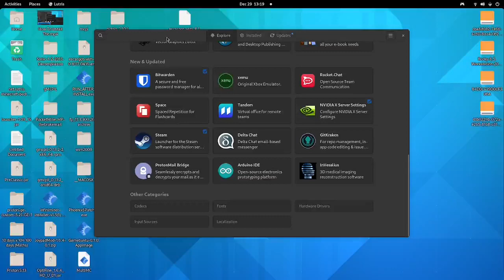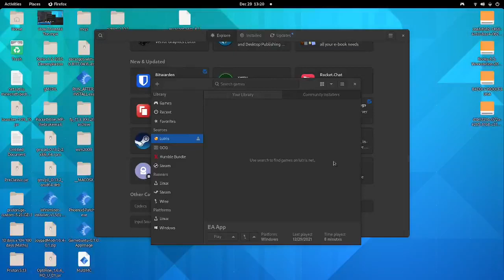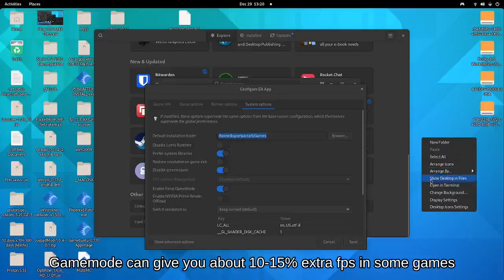Plants Vs Zombies Garden Warfare 1 [Linux] [Gaming On Linux] [Guide] [2]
Hello , and this is part two to my previews video on this game This video has been in the works for a few months , and I hope you found this helpful , and or entertaining.

Linux is a trademark , please don't sue me Linux Foundation.

Timestamps

Guide 0:00-2:33

Gameplay 2:34-18:14

Misc:

Feel free , to add any clips of my videos in any of your videos. If you can , and are willing to credit me that would be very much appreciated.

Specs/What I Used:

OS: Fedora 35 , and Artix

Kernel: Linux , 5.15

Motherboard: Aorus Elite Wifi X570

CPU: Ryzen 5600x

GPU: RTX 3060 (Lucky , I know)

Ram: 32 gbs of ddr4 ram

HDD/SSD: A very fast MNVE (Misspelled , I know) SDD for fedora , and a 4tb 5600rpm hard rive for Artix , and a 500gb SDD for other distros.

Screen Recorder: OBS

Thumbnail: GIMP

PVZ

PVZGW1

Linux

Garden Warfare

Gaming

Guide

Linux Guide

Linux Gaming

Sportscraft